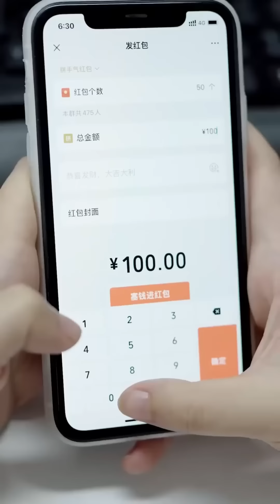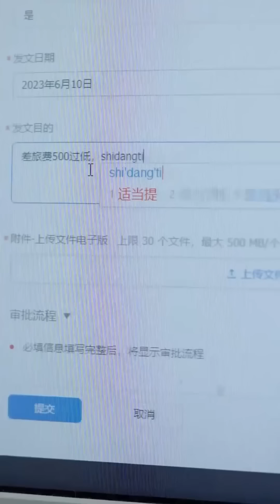總裁孫女隱藏身分去分公司實習，不料被囂張經理惡意針對，揭曉身分後立刻開除經理！ 【盛夏光年】